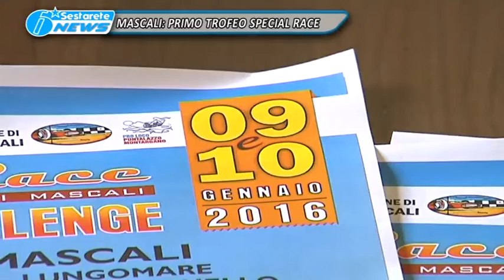MASCALI TROFEO TG DELLO JONIO 11 01 2016